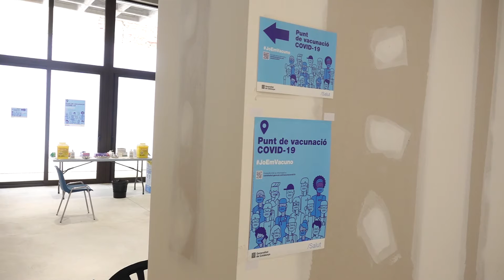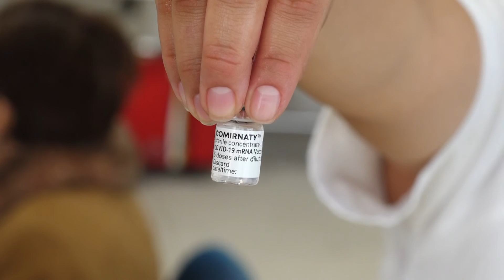Mar Lleixà reclama l’ampliació de la franja d’edat de la vacuna AstraZeneca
El secretari de Salut Pública, Josep Maria Argimon, ha reclamat al Ministeri de Sanitat que ampliï la franja d’edat de la vacuna AstraZeneca, mínim fins als 65 anys. Fins ara, la d’aquesta farmacèutica només es podia administrar als menors de 55 anys. Mar Lleixà, directora dels Serveis Territorials de Salut a les Terres de l’Ebre, s’ha unit a la petició, ja que assegura que l’obertura de la franja permetria anar més ràpid en el procés de vacunació perquè en facilitaria la logística.